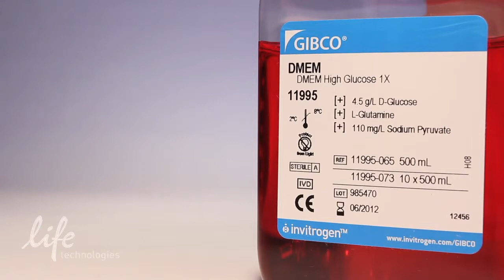DMEM by gibco®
Your research will only be as accurate and efficient as your cell culture, that's why ground breaking researchers settle for nothing less than GIBCO®. Successful research outcomes depend upon achieving reproducible results. Gibco® DMEM delivers superior quality, consistency and control for your mammalian cell culture.

GIBCO® is the only brand that offers four distinct formats for media: ready-to-use (1X) liquid media, dry powder media (DPM), liquid medium concentrates (LMCs), and Advanced Granulation Technology™ (AGT™).